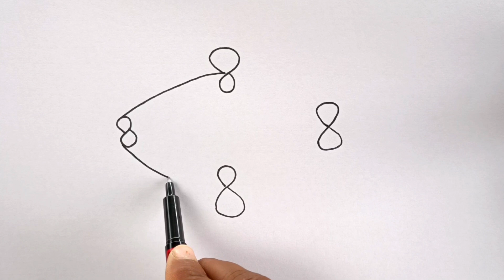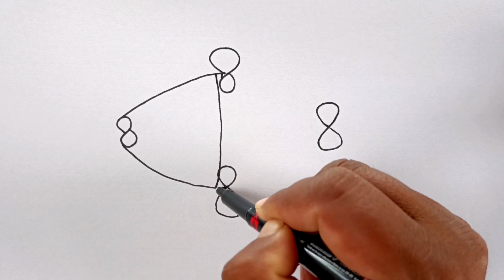How To Draw Fish With 8888 Number | How To Turn Number 8888 Into Fish | Fish Drawing